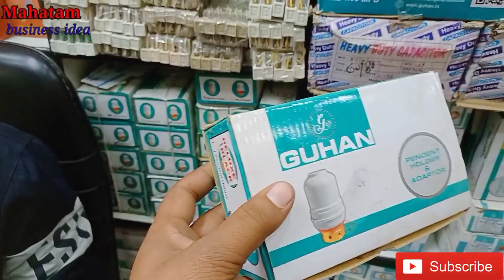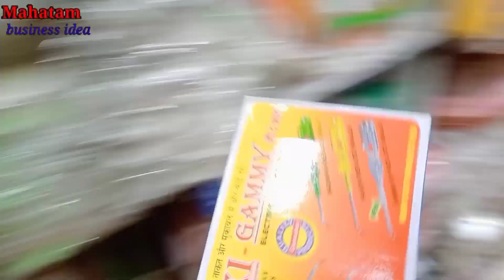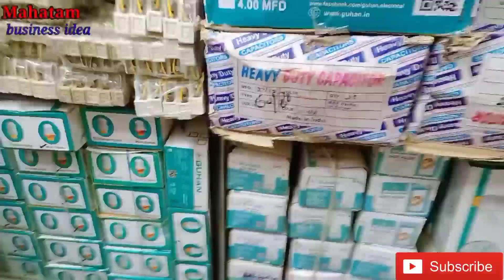Wholesale मे All Electric Items, Switch, Soket, Holder || Bhagirathi palace | All India Delivery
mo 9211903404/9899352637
Axn ji electrical Bhagirath palace Delhi 110006

Microphone mobile stand and Micr

bhagirath market

 bhagirath place delhi

 bhagirath place wholesale market

 lalkila market

near lalkila market

 wire market delhi

 wire wholesale market
lalkila ke samne market

tep wholesale

pvc tep wholesale

electrical wholesale market delhi

 electrical wholesale bazar

electrical wholesale market

delhi wholesale market, soket

 switch
 electric bord wholesale market

electric wholesale item
electric item wholesalers

electric businesselectric shop business plan

‎@DS Vlogs
‎@Divine Youtuber
‎@Siraj Saifi
‎@Smart Ideas
‎@SMART WORLD OF TECHNOLOGY
‎@Nitish Tripathi

switches wholesale,

electric wholesalers,

kuso electrical,
moksa electrical,
discount electrical wholesalers,
electrical wholsalers,
closest electrical wholesaler,
electric wholesaler,